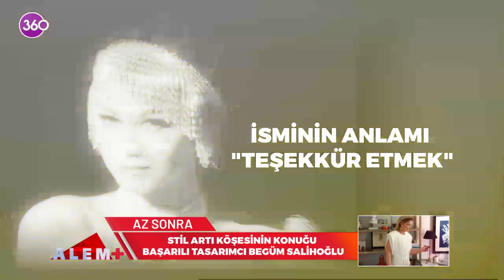Alem Plus - Starların Bilinmeyenleri - Zendaya - Bölüm 1 - 22 01 2023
Dünya starlarının bilinmeyenlerini ekranlarınıza taşıdığımız köşemize bu hafta Hollywood'un ünlü yıldızı Zendaya konuk oluyor...
Başarılı oyuncu ve müzisyen Zendaya'nın bilinmeyenleri bakalım nelermiş?